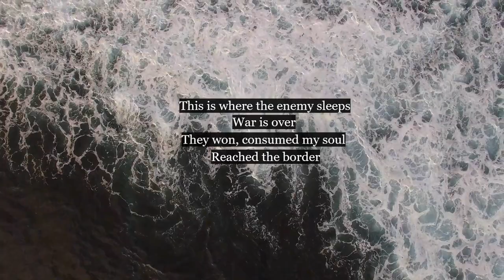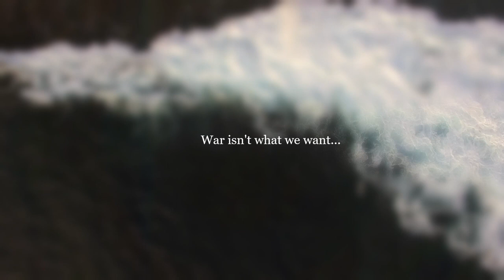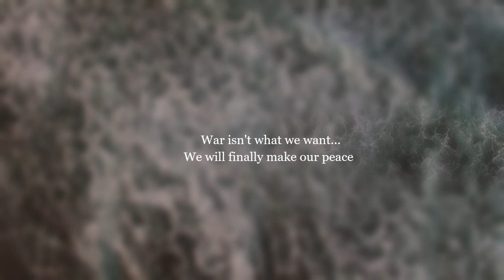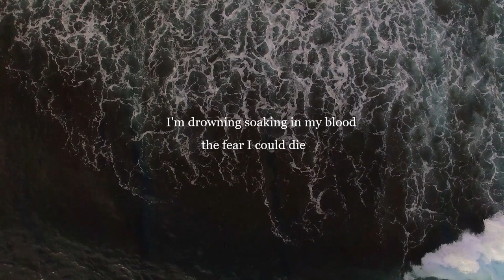Envy Kills - Members of Reality 2016 song Lyrics video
We're a metalcore band from Cracow in Poland
At this moment we don't play any shows but we have still some songs to release
Michał Sosnowski - Drums
Daniel Gadziała - guitar
Marcin Dąbrowski - vocals
Tomasz Magdziarz - bas
Zbigniew Gałuszka - guitar

lyrics written by Marcin Dąbrowski

The song mix and master by Aurora Studio

Mamy wciąż wiele niezrealizowanych utworów, zawiesiliśmy działalność mniej więcej 3/4 lata temu po ułożeniu całej płyty. Udało nam się zrealizować dwa utwory. Nie były one na tyle sfinalizowane żebyśmy chcieli je publikować, ale po czasie stwierdziliśmy, że stanowią pięknego rodzaju pamiątke. Z pewnością przyjdzie dzień kiedy cały album ujrzy światło dzienne, możliwe, że z poprawionymi numerami "Members of Reality" oraz "The Sun" zwłaszcza na płaszczyźnie wokalnej ponieważ stanowią one wersje niedokończoną i nagraną w toku rozwoju piosenki.